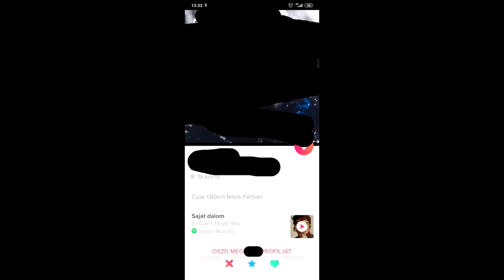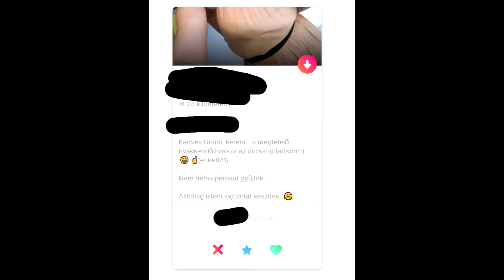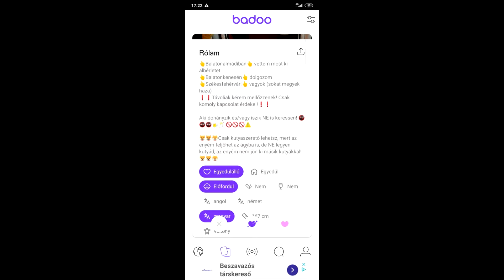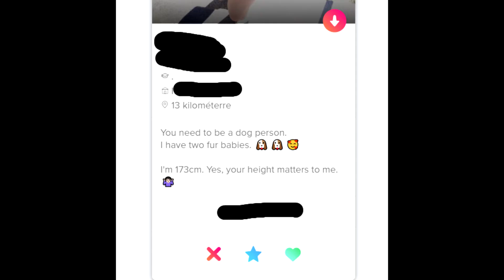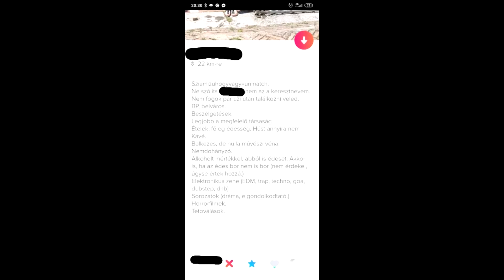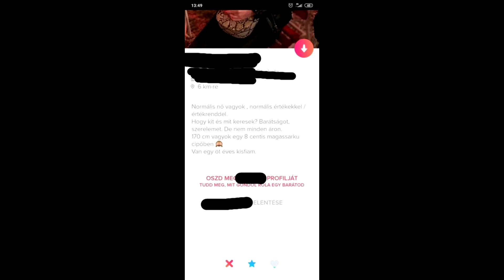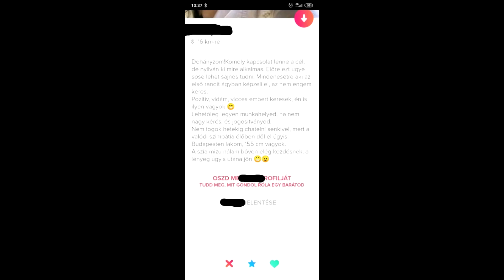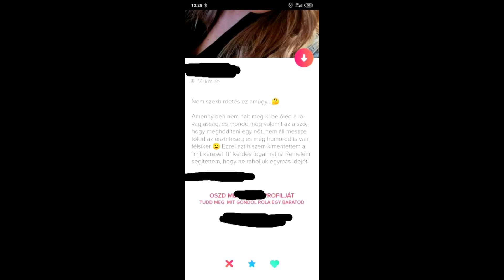Inspiratio regisztrál tinderre 3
Újabb tinderes epizód. Már fáj a fejem.